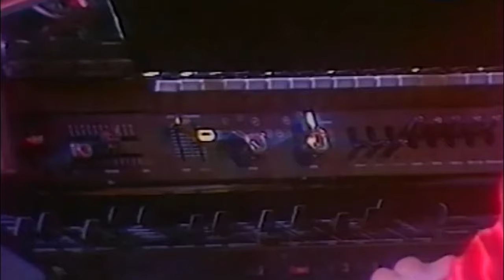Машина Времени - Хрустальный город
Съемка Белорусского телевидения, Минск, 1981. За один день отсняли несколько песен, которые теперь считаются первыми клипами "Машины Времени".